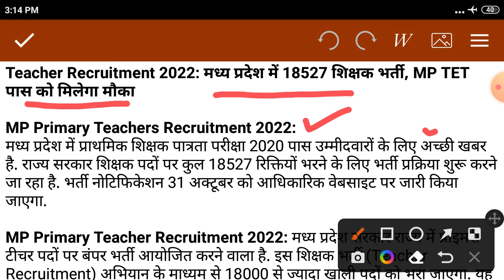MP Teacher Requirement 2022 : मध्यप्रदेश में 18527 शिक्षक भर्ती , MP TET 2020 पास को मिलेगा मौका